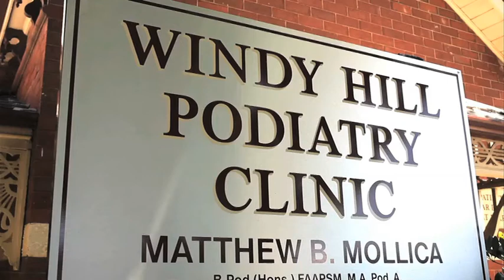Windy Hill Podiatry Clinic